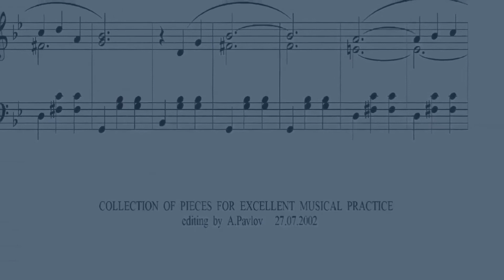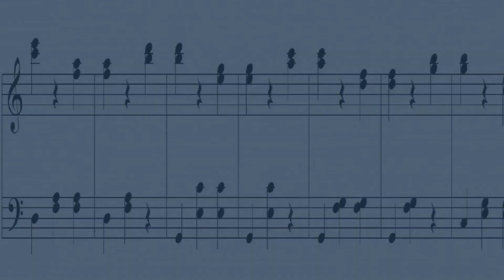Music for Film about Moscow. Музыка к фильму о Москве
Александр Павлов. Специальные редакции